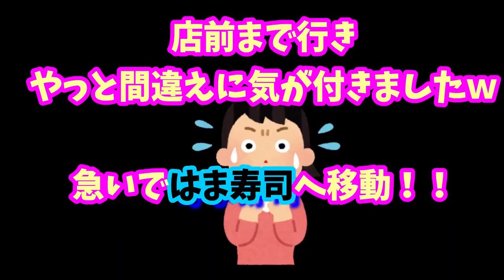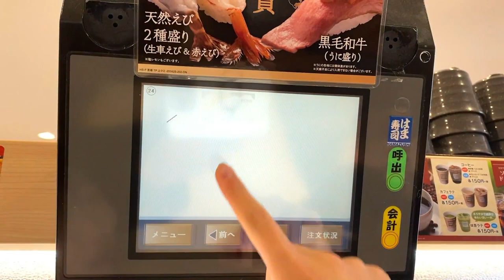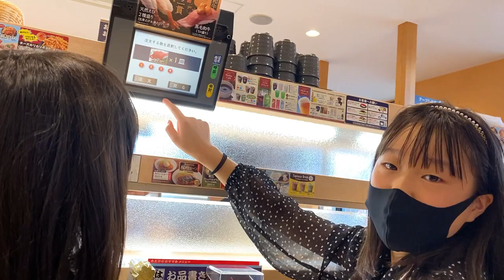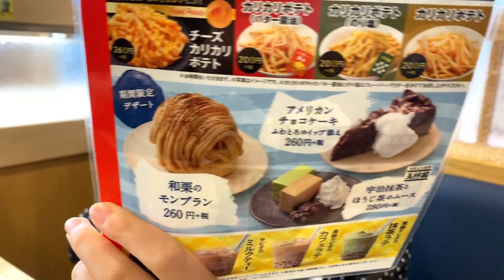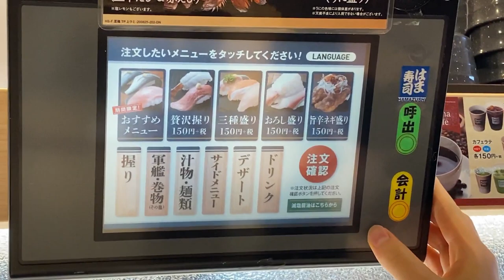あの人の声がききたくて…女三人で大食い！【しほりみチャンネル】